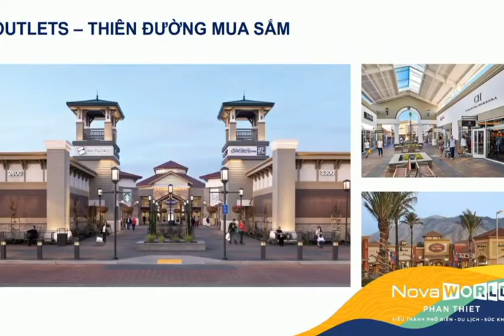Khám phá vẻ đẹp phân khu Festival NovaWorld Phan Thiet | Đào Nguyễn Shorts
Khám phá vẻ đẹp phân khu Festival NovaWorld Phan Thiet

Festival Town là phân khu nghỉ dưỡng mới của dự án Novaworld Phan Thiết được đầu tư bởi Novaland tại Bình Thuận.

Phân khu Festival có quy mô 4 hecta, sở hữu vị trí ngay lối vào của dự án Novaworld Phan Thiết mang đến cho thị trường hàng loạt các sản phẩm biệt thự, nhà phố và khu thương mại sôi động.

Chưa kể còn là phân khu sát với đường cao tốc Dầu Giây – Phan Thiết nhất, phân khu này chắc chắn sẽ trở thành một trong những lựa chọn đầu tư tại siêu dự án này.

Với cái tên Festival Town, nơi đây sẽ là khu tổ chức các lễ hội lớn nhất tại dự án, với thiên đường mua sắm rộng đến 4 hecta và phố đi bộ hơn 1.2km, đem đến cho du khách những căn shophouse ẩm thực và mua sắm đa dạng bất kể ngày hay đêm.

Cùng với đó là các chương trình vũ điệu hóa trang đầy màu sắc, hứa hẹn sẽ mang đến cho du khách những kỉ niệm khó quên.

Bên cạnh đó, khu Outlet Store sẽ mang đến cho quý khách hàng những sản phẩm thương hiệu như: Nike, Adidas, Gucci, Puma,… với mức giá cực kỳ rẻ giảm từ 50 – 70% so với giá thị trường.

Đan xen với các sản phẩm nghỉ dưỡng là công viên cây xanh với quy mô 3 hecta, mang đến cho khách hàng những không gian sống trong lành và thoáng đãng hơn.

Toàn bộ các sản phẩm nghỉ dưỡng tại Festival Town đều được thiết kế theo phong cách những căn nhà ven biển ở tiểu bang Florida tại Mỹ, không gian phòng được kết nối với nhau được mở rộng tối đa và sở hữu những cảnh quan thiên nhiên đẹp mắt.Festival Novaworld Phan Thiết thuộc phân khu 4 của tổ hợp Novaworld Phan Thiết, được chia thành 4B & 4C bao gồm:
Khu nhà phố - Townhouse có diện tích 6x20m gồm 1.295 căn
• Khu biệt thự song lập Semi-Detacched có diện tích 7 x 20m gồm 428 căn
• Khu Outlet – Thiên đường mua sắm quy mô 4ha
• Con Đường Di Sản – Phố đi bộ “lớn nhất Đông Nam Á”
• Khu hồ nước + công viên rộng 3ha
Tất cả các căn biệt thự, nhà phố, shophouse Festival Novaworld Phan Thiết đều được lấy ý tưởng thiết từ những căn nhà nhà ven biển với lối kiến trúc nối liền mạch không gian giữa các phòng, mở ra góc nhìn thông thoáng hướng về thiên nhiên tươi đẹp.

Kết nối với Đào Nguyễn
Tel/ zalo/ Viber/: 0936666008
Địa chỉ: ERA VietNam, Lầu 2 Pearl Plaza, 561 Điện Biên Phủ, F25, Bình Thạnh, TP.HCM